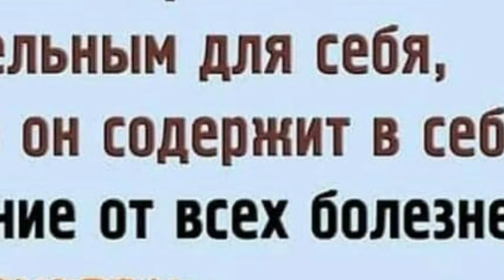ӮЛИМДАН БОШҚА МИНГ ДАРДГА ДАВО ШИФОБАХШ СЕДОНА ЁҒИ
АССАЛАМУ  АЛЕЙКУМ ВА РАХМАТУЛЛОХ